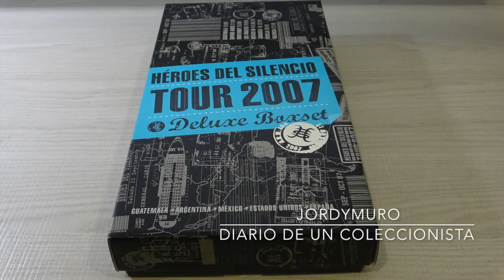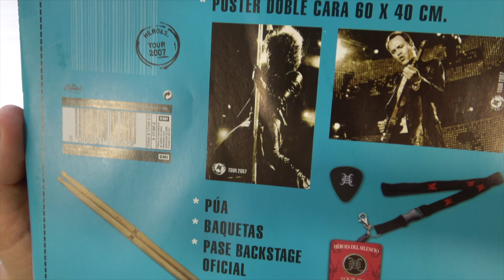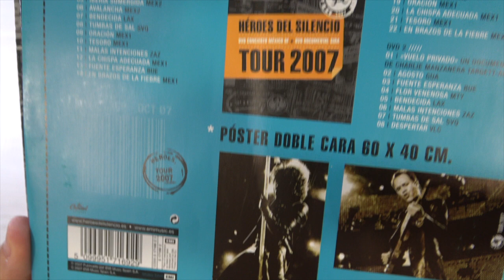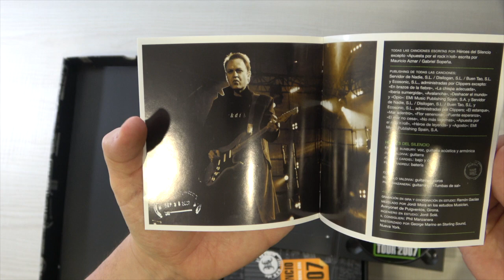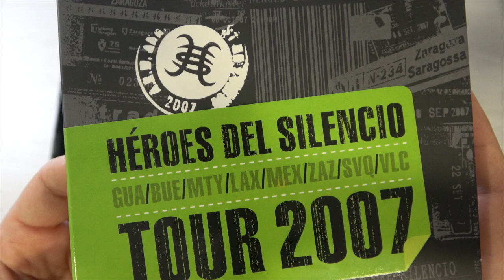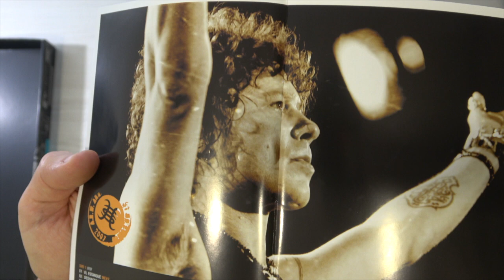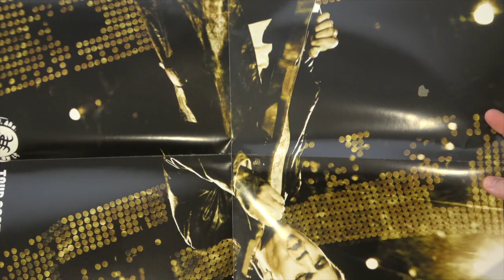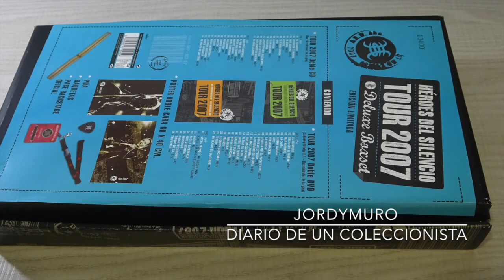Héroes del Silencio - Deluxe Boxset Tour 2007 Unboxing by Jordymuro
Jordymuro: Diario de un coleccionista.
Os subo vídeo unboxing con esta caja editada por EMI España en 2007.
Con sus extras, baquetas, púa, pase backstage, póster, 2CD y 2 DVD...
Espero como siempre que os guste...
PD: No sé que ha pasado con la calidad de la grabación, al editarla no me ha permitido la descarga en 4K, a pesar de haberla grabado en este formato...,pero creo que se ve igualmente bien en HD...

Jordymuro